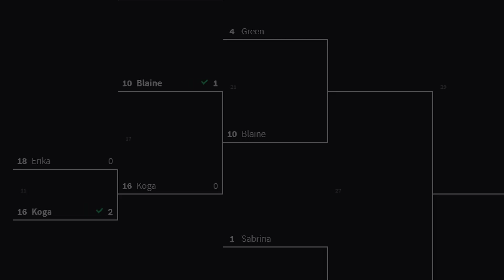Pokémon Trainers Battle: Blaine VS Koga (BEST TEAMS COLLIDE! True Power Tournament)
Blaine, the current Gym Leader of Cinnabar Island, and Koga, an Elite 4 Member of the Indigo Plateau. Both are strong trainers... but who is more powerful and who has the best team? It's time to battle them head to head in a wifi Pokemon Gym Leader vs Elite 4 battle for the Kanto True Power Tournament!

Shout Out to my Ace Trainer+ Tier Patrons: PokeAtmos, Tyler S, Gavin M, Jerrell S, Azumafoo, RichardMc, TruBluLew, SyncFate, DC DIO, Noah V, MCharz, Ewoud Demeestere, Nikki M, and Taylor D!

Pokemon characters battle, trainer battle, strongest pokemon battle

Blaine's Best Team: Charizard, Torkoal, Arcanine, Ninetales, Rotom-H, Magmortar

Koga's Best Team: Venomoth, Weezing, Skuntank, Tentacruel, Toxicroak, Crobat

CREDITS:
End Theme Music: GlitchxCity on Youtube